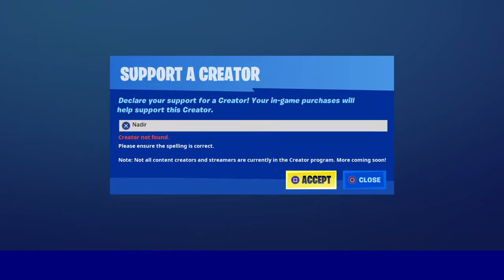Fortnite_20200730111228 custom van lars